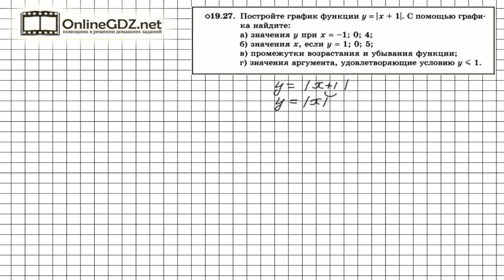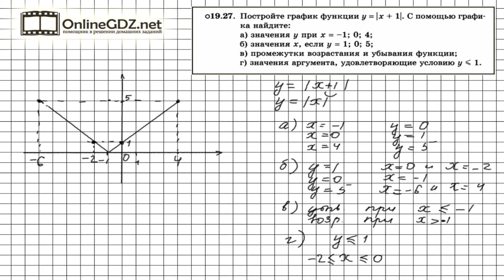Задание № 19.27 - Алгебра 8 класс (Мордкович)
При определении в пункте б) значений аргумента х, при которых функция, данная в условии задания 19.27, принимает заданные значения нужно обратить внимание, что для некоторых заданных значений функции найдется два значения аргумента х, при которых функция имеет одно и то же значение. А подсказкой для вас будет наше видео с решением!